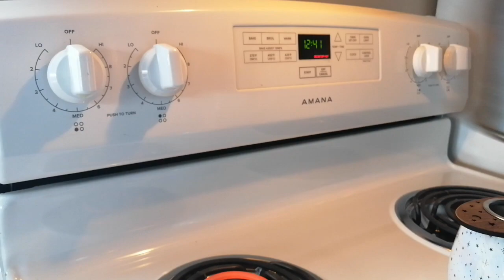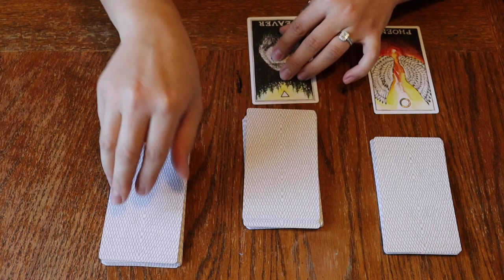Four Ways to Add Magic to Your Daily Life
I've created a list, of everyday practices, that can be added to your existing routines, seamlessly. For your convenience, I've kept the list in categories and not individual things. I give examples under each category to give you an idea of some things you can incorporate.

By giving you four ways to add magic to your daily life, I've presented you with the opportunity to find magic in the mundane. Connecting to your craft can help strengthen your magic by becoming in tune with yourself and the energy around you. I wanted to kept it simple and short so the video wouldn't be too long, hence why there are four ways and not ten.

Let's face it, life can be pretty hectic, notably if you're like most of the world and your plate is already overloaded. Yet, all it takes is a shift in perspective to see how the mundane is a place for magical opportunity. Incorporating magic into your everyday life can be as simple as, being mindful and putting extra intention into your routine.

Household Magical Cleaner Recipe:
2 Cups Moon Water
1/2 -  cup white vinegar
6 drops Lemongrass Essential Oil
8 drops Rosemary Essential Oil
*Store under sink or in cupboard for up to 1 month.

Gear
Canon EOS Rebel SL3
18-55mm Lens